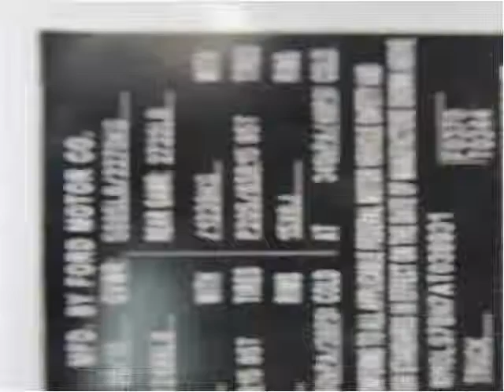2010 Ford Transit Connect Used Cars Spencerport NY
This 2010 Ford Transit Connect is available from Twin Work Vans.